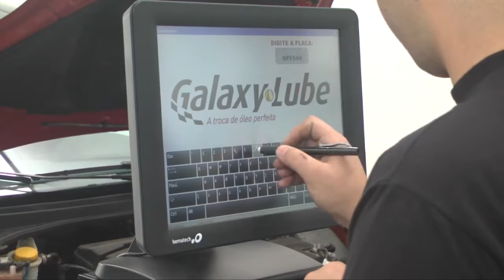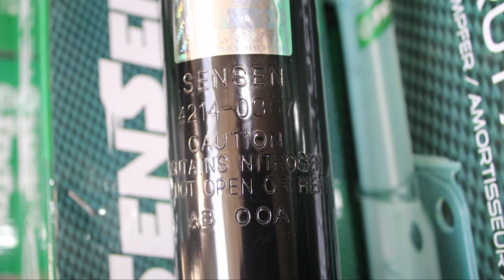PROGRAMA VELOCIDADE SEM LIMITE BAND 27 09 2015